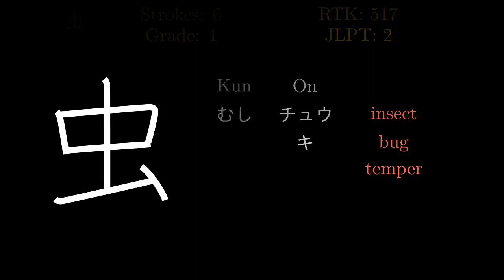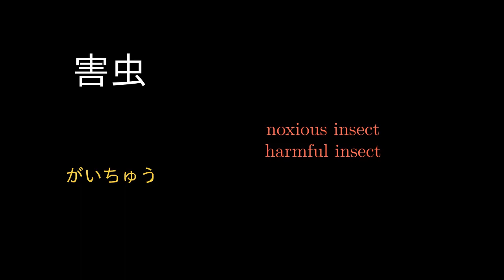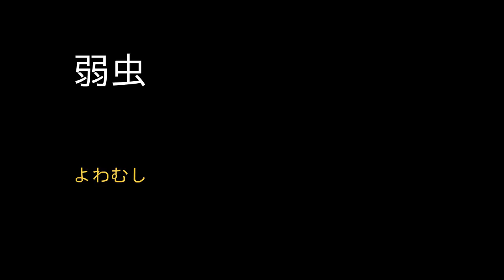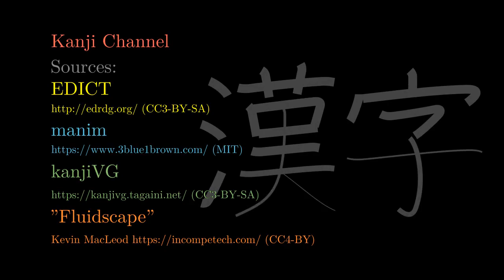虫 Japanese Kanji with vocabulary